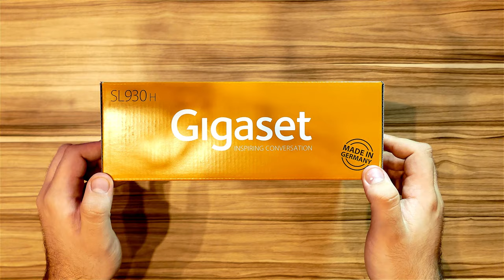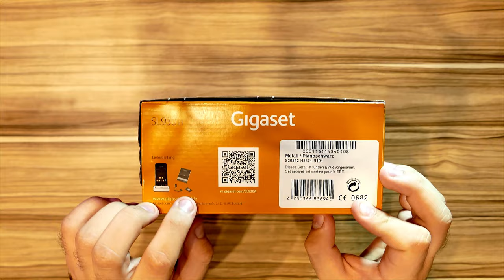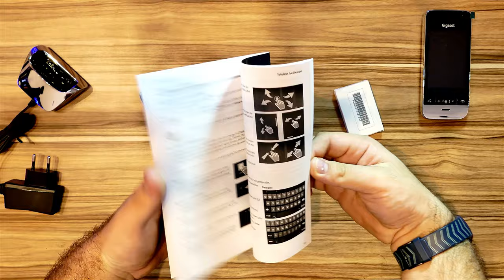Unboxing Gigaset SL930H Festnetztelefon mit Android [UHD] [German]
⇓⇓Klick mich ⇓⇓

Das Festnetztelefon von Gigast ist mit Android ausgestattet.

Daten:
Android 4.3.1
Auflösung 320 x 280
RAM 512MB
Interner Speicher 2GB
CPU 1 Kern 396MHz
GPU-Version OpenGL ES 2.0

In Antutu Benchmark erreicht es 9174 Punkte.

Ich wird mich sehr über einen Daumen Freuen oder noch besser noch ein Abo. :)